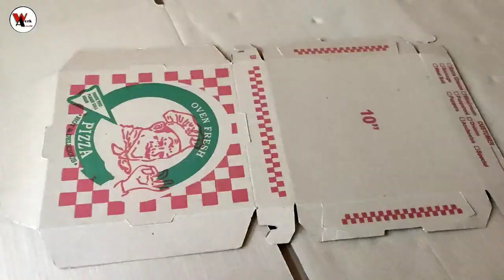Pizza box banane ki machine/Pizza Box Making Machine/Box Making Machine2022/Paper Box Making Machine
My channel : Work Allrounder

Title:-Pizza box banane ki machine/Pizza Box Making Machine/Box Making Machine2022/Paper Box Making Machine

Please  watch this video starting to end
Work Allrounder